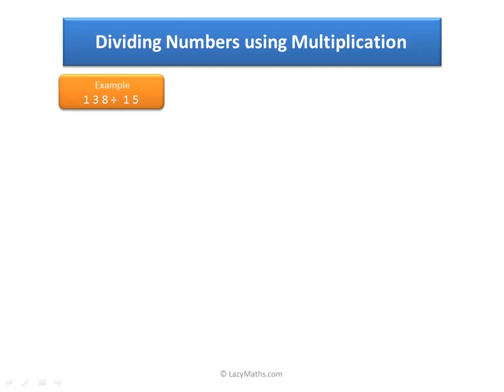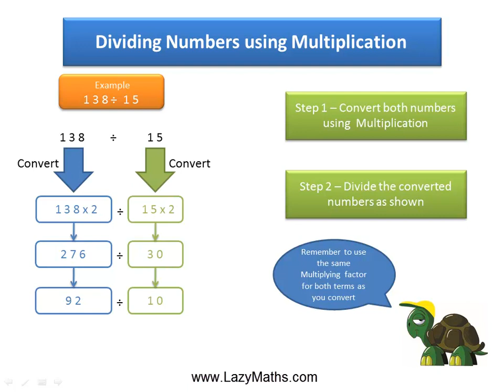Speed Math Shortcut - Dividing Numbers using Multiplication: Example 1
and learn tons of Speed Math shortcuts and Smart Math techniques for FREE! Also get detailed explanation and download practice sheets.